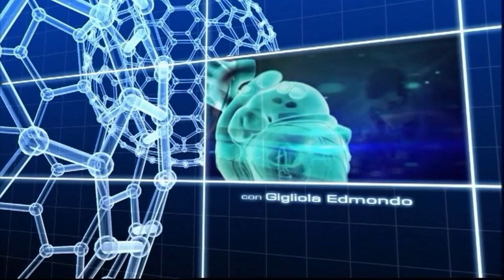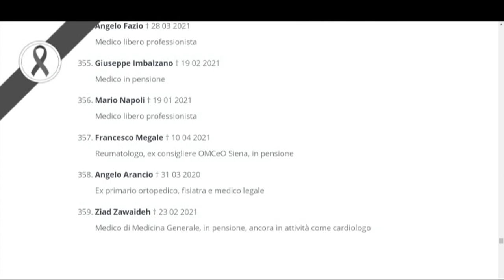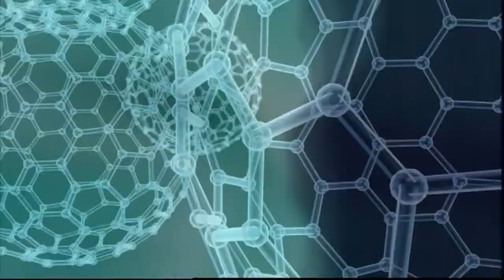Pronto Medicina Facile - Trombosi e vaccini anti-Covid19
In studio il Prof.Umberto Benedetto